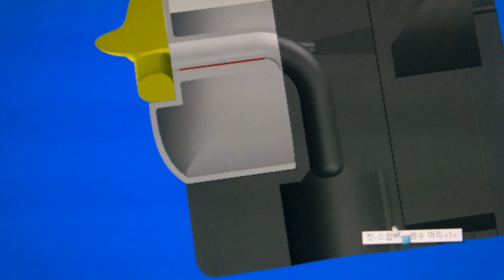저세상 펭수 가습기 잭오랜턴 만들기 | Arduino project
이번 영상은 할로윈 특집입니다.
신이나 신이나 엣헴 엣헴 신이나

3D프린터와 아두이노로 만든 펭수 모양 가습기 잭오랜턴

재료
Arduino pro mini
KE0092 Keyes Player Mini MP3 Module
가습기 모듈
동원참치
무광 락카 스프레이